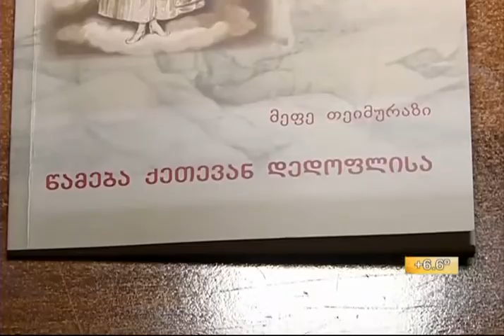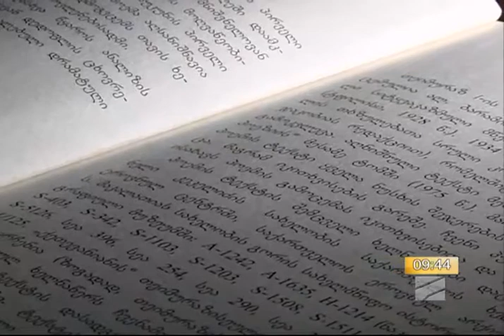წიგნის „წამება ქეთევან დედოფლისა“ პრეზენტაცია